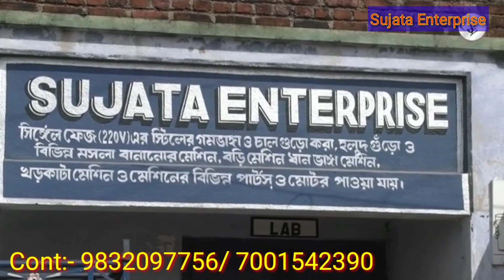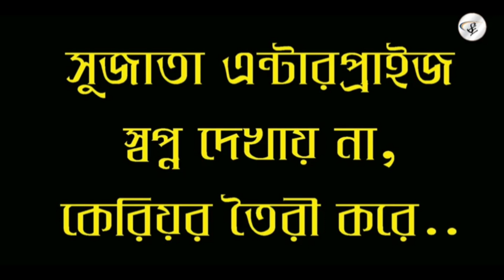১ কেজি গ্যাসে ১০০ কেজি মুড়ি। | 1kg LPG Gas 100kg muri | muri making machine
অবশেষে চুড়ান্ত সাফল্য।  এক নতুন ধরনের মুড়ি ভাজা মেশিন নিয়ে এলো সুজাতা এন্টারপ্রাইজ।  আপনার যে নতুন ধরনের মুড়ি ভাজা মেশিনটি বানানো হয়েছে,  সেই মেশিন ১কেজি গ্যাসে ১০০কেজি মুড়ি ভাজতে পারবেন।আপনারা যারা এই নতুন ধরনের মুড়ি ভাজা মেশিনটি নিতে চান অতিসত্তর আমাদের সাথে যোগাযোগ করুন।

*** ঠিকানা ***(Address):-
Vill+Po- Kalapathar,  PS-Kashipur
Dist-Purulia,  Pin-723121 (W.B)

Dropped pin
Near Kalapathar, West Bengal 723121

আমাদের কারখানায় বেকারি মেশিন পাওয়া যায়।  এই মেশিন আমরা নিজেরা বানিয়ে থাকি।  এই ব্যবসার  সাথে সাথে কেউ যদি  মুড়ি ব্যবসা করেন, আপনারা মুড়ি ভাজা মেশিননেও পেয়ে যাবেন ।
এই লকডাউনের সেরা ব্যবসা মুড়ি ব্যবসা।  আমাদের কোম্পানি থেকে মুড়ি ভাজা মেশিন কিনে এই ব্যবসা শুরু করুন, আর মাসে আয় করুন ৬০,০০০ টাকা। আমাদের এখানে সব ধরনের মেশিন পাওয়া যায়। যেমন ধরুন মুড়ি ভাজা মেশিন, চাল শুকনো করা মেশিন, বেকারি মেশিন, গম ভাঙা মেশিন ইত্যাদি ধরনের মেশিন পেয়ে যাবেন।

Machine Capacity :-
1hour ( 100kg-150kg)
1hour (150kg-200kg)
1hour (200kg-250kg)
1hour (250kg-300kg)
1hour (300kg-350kg)
1hour (350kg-400kg)
1hour (400kg-500kg)
1hour (500kg-1000kg)